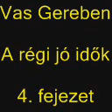Vas Gereben - A régi jó idők 4. fejezet / hangoskönyv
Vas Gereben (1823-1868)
A régi jó idők (1929)
Részlet a kötetből: „Nekünk csudadolog amit elbeszélek, S aki meg elhinné, az is ritka lélek, De még az ilyen is a fejét csóválja, S egy-egy "ejnyé”-t nem is állna meg a szája. Ugy fekszik ott Tihany a Balatonban, mintha a Bakony a vízbe tartaná a lábát. Régi már a híre a tihanyi révnek, s akkor is megvolt már, amikor ez a mi dolgunk kezdődött, s a tihanyi parton egy szűkes tanyában éppen annyi helye maradt a révésznek, hogy ő maga leányával belefért a házba. Nem mondom, ha a leány feleség lett volna, hogy a falat kíjebb nem tolná. Mert van olyan asszony elég, kinek nemhogy a szájában férne meg a nyelve, de sőt a házkerítésen is tűlér; de így, ahogy mondtam: az öreg révész lányával meglelte a helyét. A konyhaajtó kitátogatott a vízre, s azon át belátunk a tűzhelyig, melyen egy háromlábú serpenyő alatt vígan durrogott a venyigeszál, s a lefödött serpenyőben sercegett a forró lé."